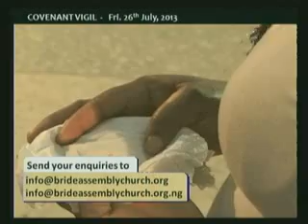PASTOR MOSES MINISTRATION FRI. 26TH JULY, 2013